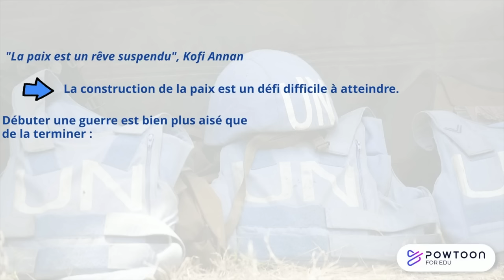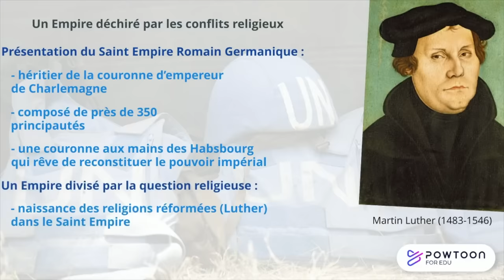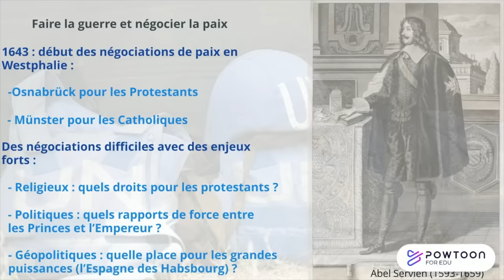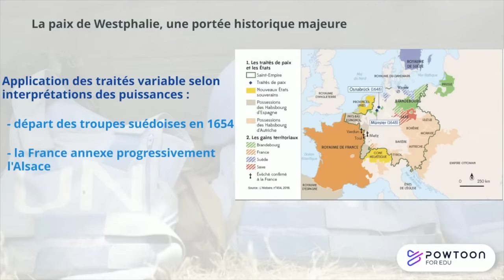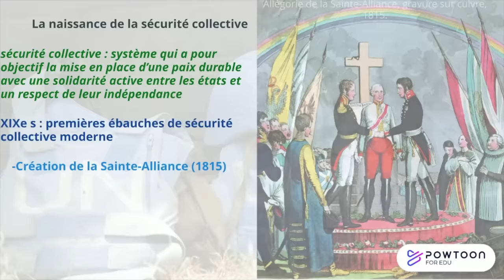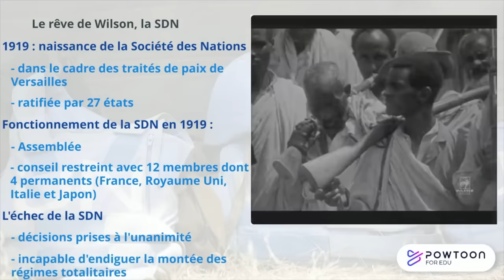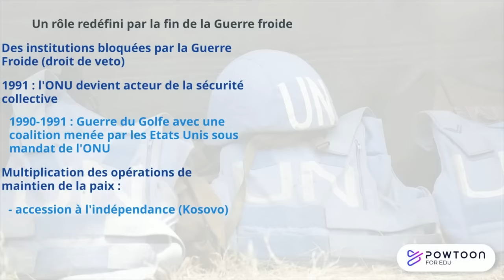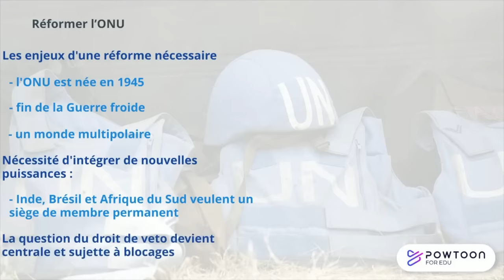TERMINALE HGGSP : Le défi de la construction de la paix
PLAN DU COURS :
I. Faire la paix par les traités : la paix de Westphalie (1648).
A. La Guerre de Trente Ans (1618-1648)
B.  Un traité marqué par des négociations longues et complexes.
C. Construire la paix dans une Europe en guerre.

A. L’ONU, une institution internationale de la sécurité collective.
C. Vers une nouvelle gouvernance ?